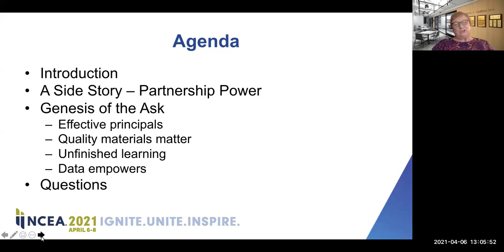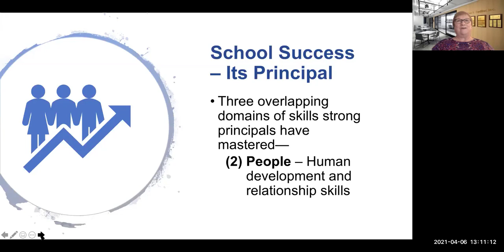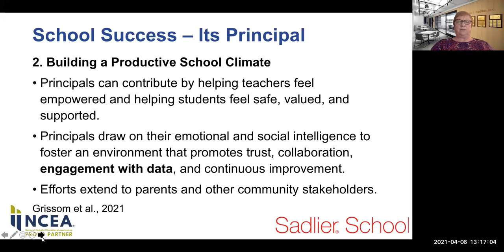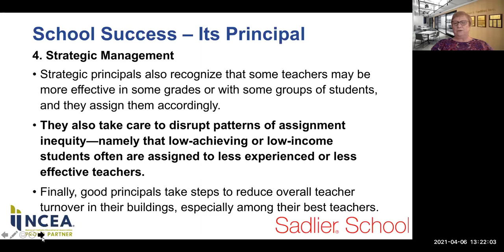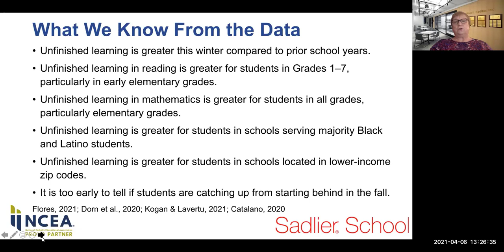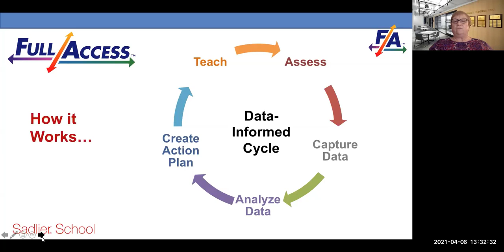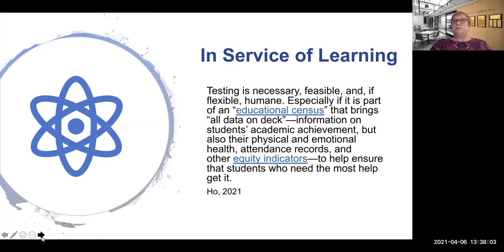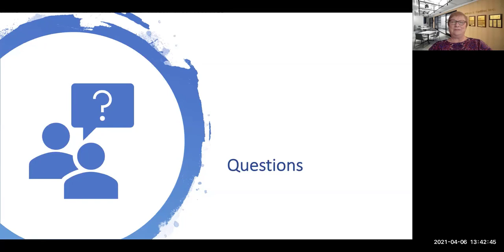Why Are We Still Talking About Data-Informed Instruction?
There's wide agreement that using data to inform instruction improves student outcomes. However, the practicalities of putting that into action at the classroom level stymie implementation. Because now, more than ever, this research-proven cycle should be used in every classroom, Catholic school leaders enlisted Sadlier's help in finding a solution that would support teachers in determining the best next instructional steps. Join this session to learn more.